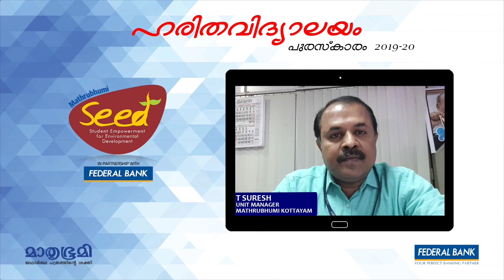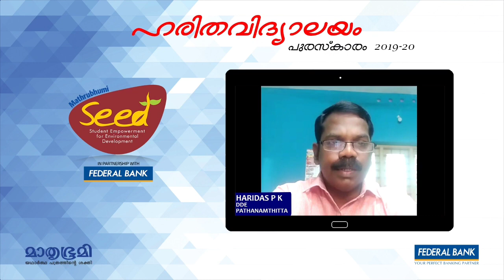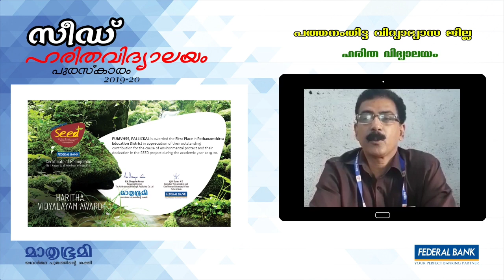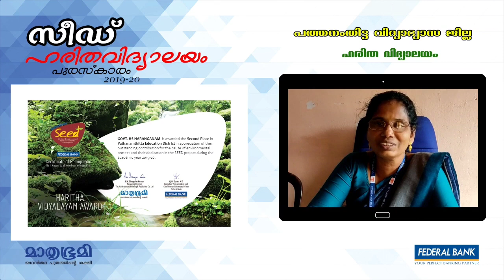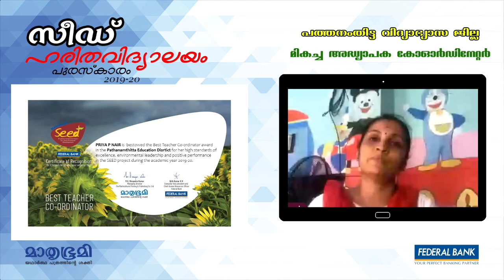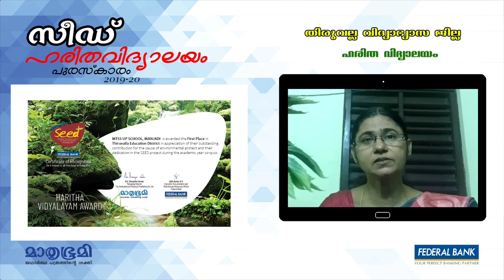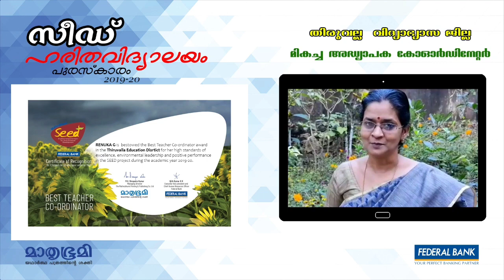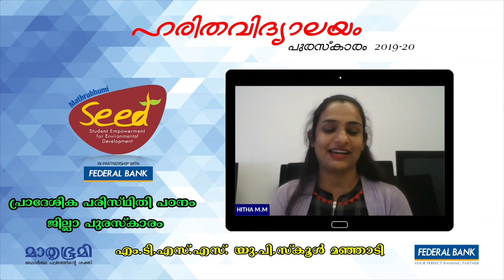സീഡ് ഹരിതവിദ്യാലയം പുരസ്കാരവിതരണം പത്തനംതിട്ട ജില്ല 2019-20 || SEED || Pathanamthitta